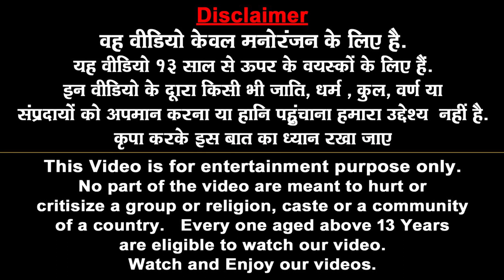जादुई बड़ा गाय Magical Huge Caw Magical Stories Comedy Videos Moral Stories in Hindi | Anim Stories